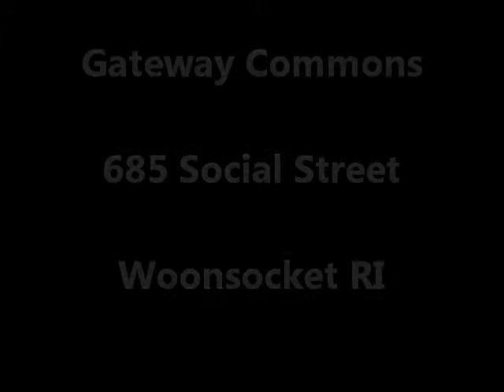Upscale Living At Down To Earth Price! Gateway Commons Woonsocket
You will not find many like this, an absolutely stunning upscale 1118 sq. ft. condo mill conversion at Gateway Commons in Woonsocket. From the time you walk into the lobby and proceed down the entry hall and take the elevator to your second floor condo, you will know that this is something special. Open the door to unit 201 and be awed by this immense loft style one bedroom condo with its 20 foot ceilings, 12 foot high windows and exposed brick walls.. A beautiful kitchen area with custom cabinets, stainless steel appliances, granite counter tops, granite island plus original mill refinished hardwood floors that open to a huge dining and living space. The bedroom suite is something to behold at almost 500 square feet that includes 12 linear feet of closet space. The bathroom includes a shower with soaking tub, vanity, water closet and linen closet. There is also a separate laundry room in the unit with washer and dryer hookups and vent. Just outside your front door you will find the exercise room complete with treadmill, stationary and elliptical bike. Your condo has central air conditioning, gas forced hot air heating and comes with 2 reserved parking spaces. All this for an unbelievably low $950 a month.